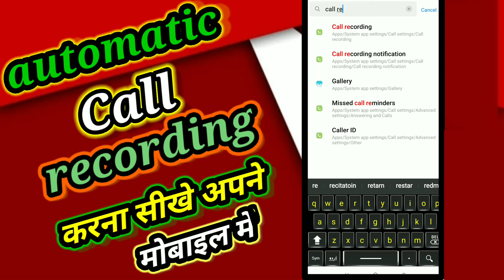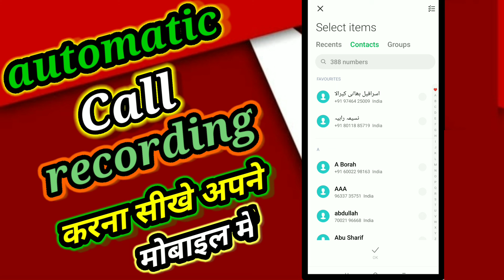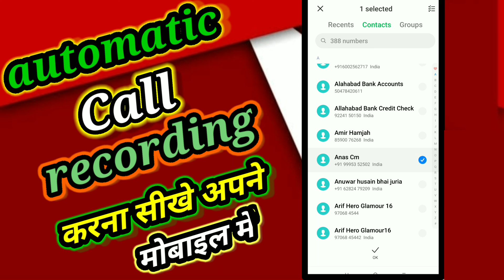Auto call recording kaise kare || how to record calls on android mobile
dosto aaj ki is video me aap logon ko bataya gaya hai ki aap apne android phone me call record kaise kare sektein hain video acchi lage to channel ko subscribe karna na bhule

Your query
auto call recording kaise kare
how to record calls on android mobile
how to record calls on android phone
call ko record kaise kare
mobile me call recording kaise kare
phone me call recording kaise kare
redmi call recording setting
redmi call recording folder